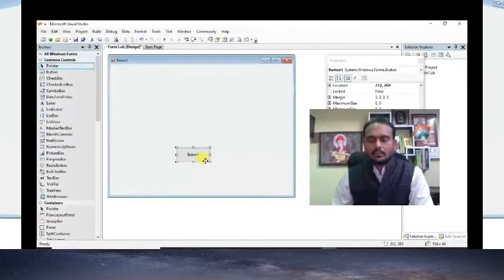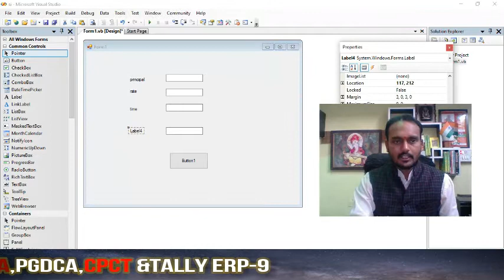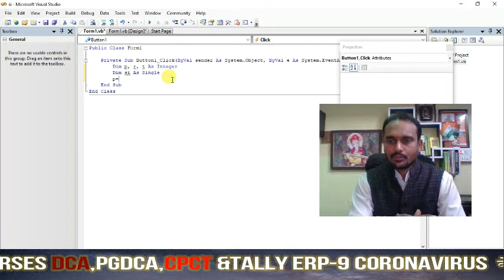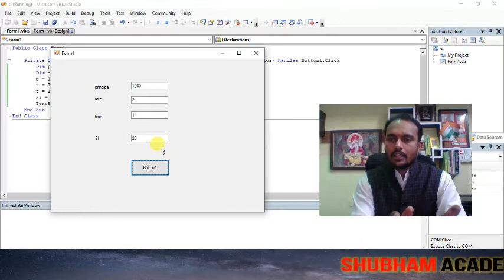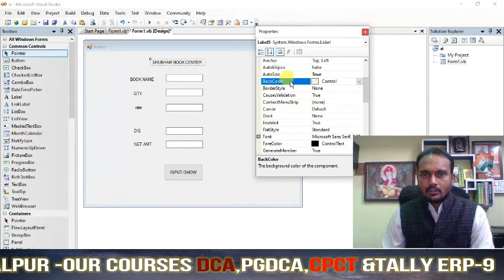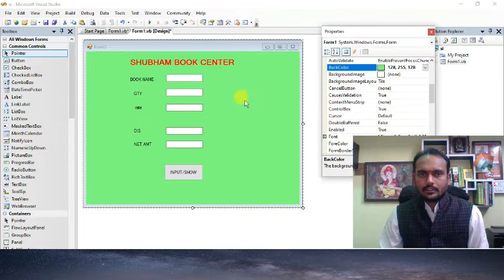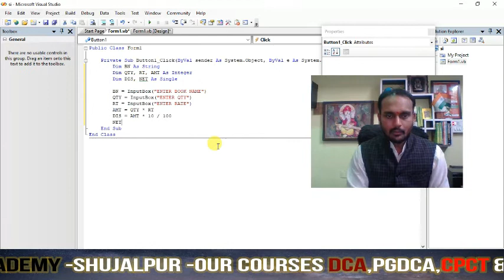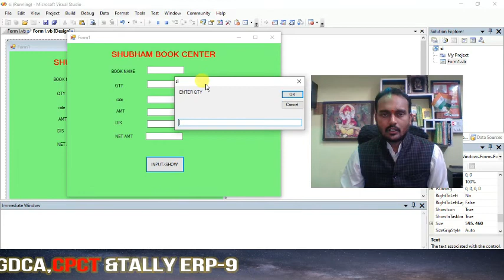book store program vb.net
vb.net class -